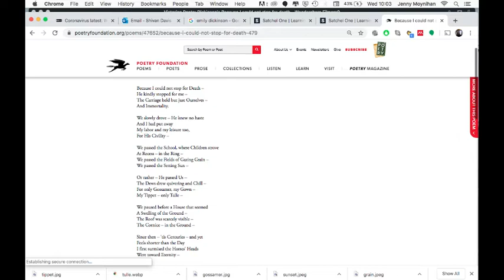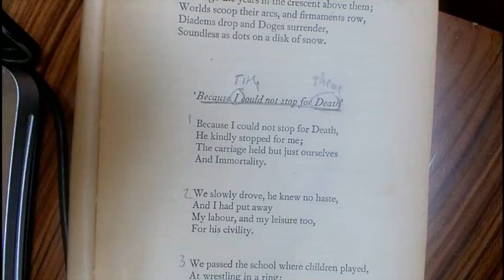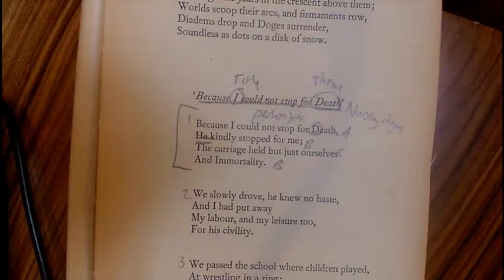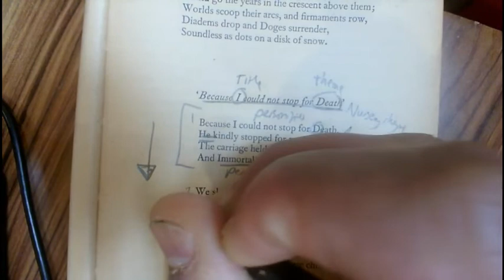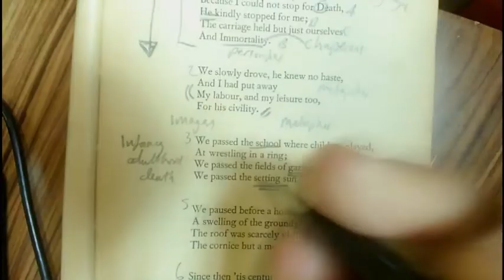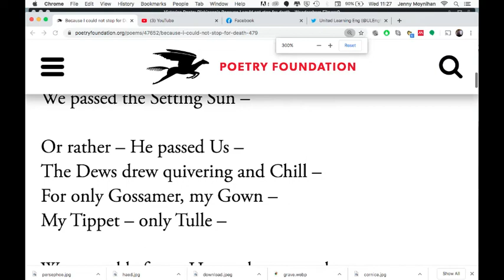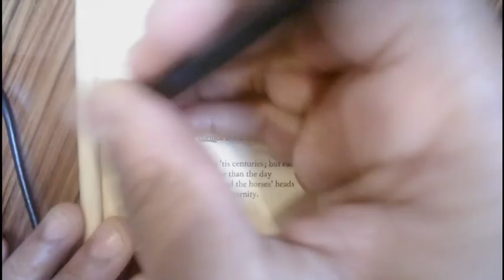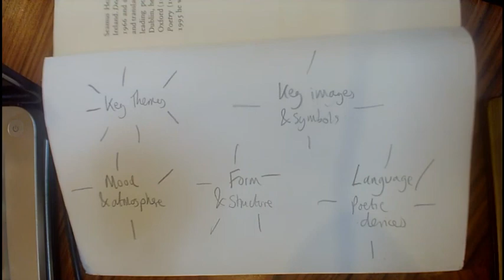Victorian Poetry: Because I Could Not Stop For Death by Emily Dickinson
In this video lesson, Mr Davis teaches the poem 'Because I Could Not Stop For Death' by the American poet Emily Dickinson.